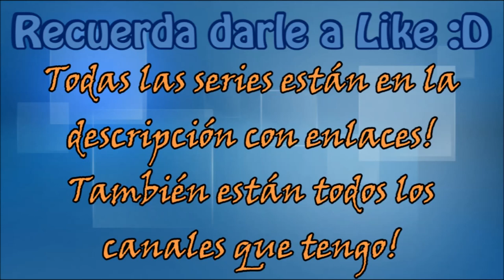Pokémon Oro Randomlocke Cap #1 Nombre de mi rival??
Espero que os guste esta serie :D
Todos los Capítulos! :D